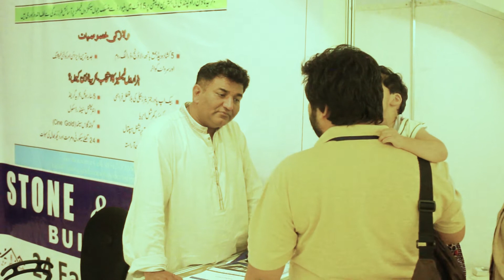Eiffel Dream Villas Bahria Town phase VII, Rawalpindi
Stone & Stone Builders
Marketing Manager: Stone & Stone Builders, Mr. Faisal Ejaz briefing about his project "Eiffel Dream Villas"